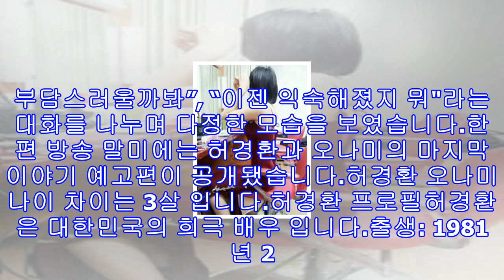'님과함께2' 허경환 오나미 성적 전교1등 회장? "공주 상서초등학교 결혼해” 응원